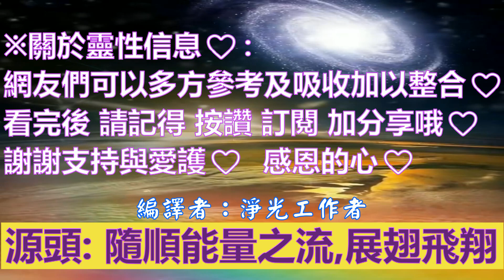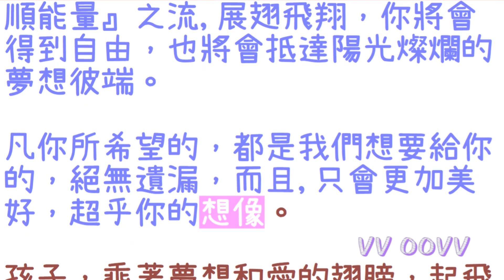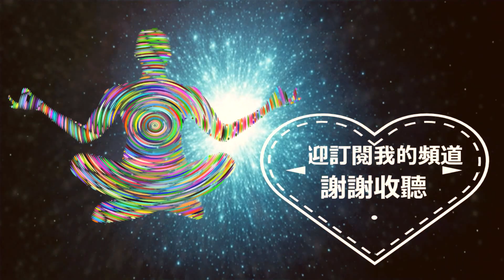靈訊【來自源頭的聲音】《1》珍愛自己《2》深愛自己近期信息會集中收錄放在一起喔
【來自源頭的聲音】有些近期信息會集中收錄放在一起喔
0:00   影片開頭
0:40   《1》真愛自己
6:19   《2》深愛自己

👉關於 QHHT催眠案例信息，我們向 部落格的發佈者Lucy同意及獲得許可，製作成一系列語音信息，陸陸續續製作中，敬請期待！

🌷特別感謝：感恩Lucy Lee發佈者,分享文字稿，讓我們知道這些超前信息及靈性知識。
網友們莫忘了到他的網站上逛逛或道謝
🌺Lucy Lee淨光工作者【 訊息交流站 】